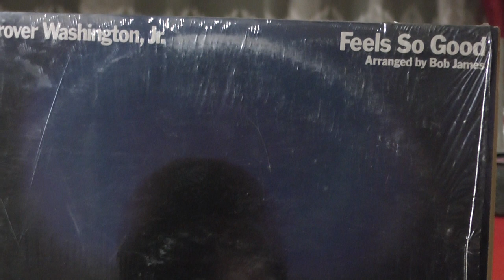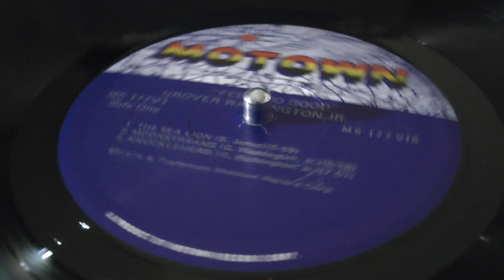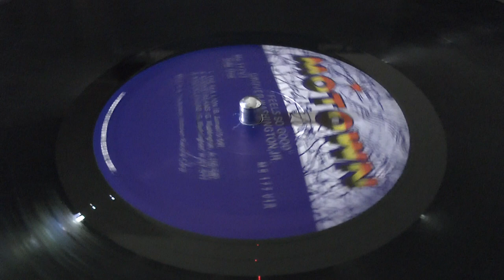Vinyl HQ, Grover Washington The Sea Lion / 1975 DUAL 701 Mk1 turntable 1975 Shure V15/3 MR cart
Turntable: 1975 DUAL 701 Mk1 (CS70)
Cartridge: 1975 SHURE V15/3 MR
Phonostage: 1978 ELEKTOR Preconsonant DIY